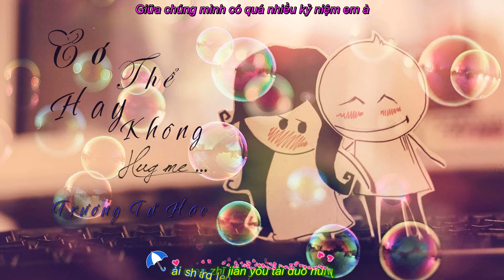(Vietsub - Kara) Có thể hay không - Trương Tử Hào /張紫豪 - 可不可以 (不希望我的未來不是你-只願意和你永遠不分離)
Đôi khi lỡ hẹn một giờ
Có khi gặp lại phải chờ trăm năm
Hãy trân trọng tình yêu trước mắt bạn,đừng để vụt mất rồi mới quay đầu tìm lại rồi tự trách lòng hỏi " có thể hay không? "